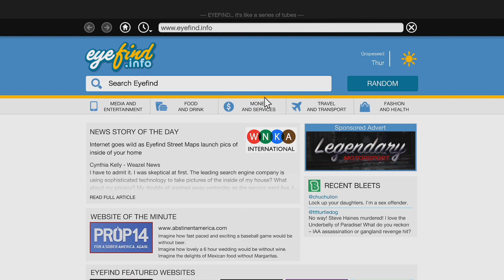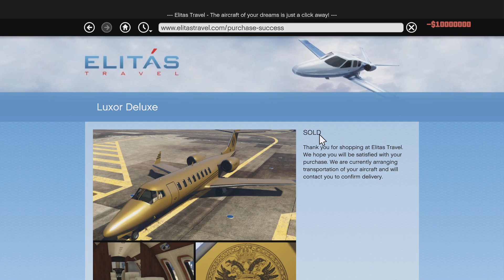GTA V Trevor purchasing Airplanes on Elitas Travel